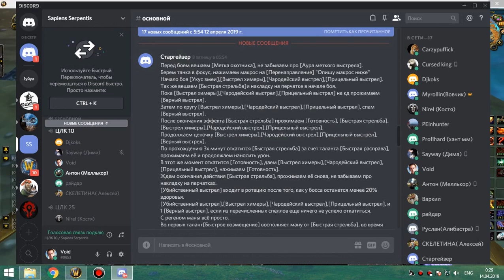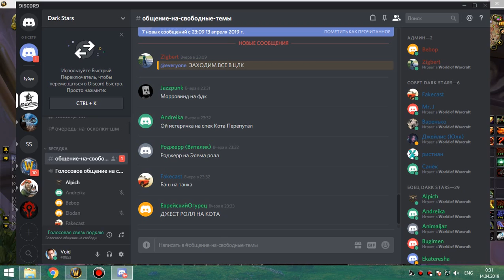75 ик 10 с ги и пугами протовар в деле - танчит ануба